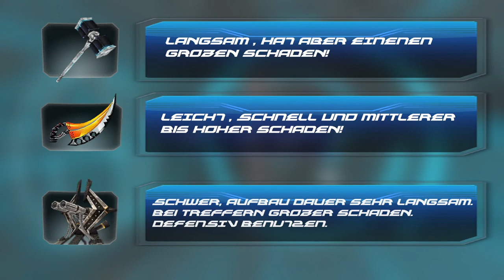S4 League - Tutorial Movement/Reload (Nachladen) #2 [Deutsch]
So Leute,

Hey meine Freunde und Anfänger :)

Hier ist mein zweites Tutorial, alle die mit  S4 League erst angefangen haben, denen zeige ich Tipps und Tricks von Anfänger bis zum Fortgeschrittenen Spieler!

Vielen Dank an die Leute die mich unterstützen und meine Videos schauen! Natürlich vielen Dank an Miyu :)

InGameName: .Yashiro
S4 LEAGUE
Free2Play Shooter von Aeria Games

ANIMES DIE ICH SCHAUE:

MAIN ANIMES
BLEACH
Fairy Tail
REBORN
Naruto

Noragami
nisekoi
kuroshitsuji book of circus
seikoku no dragonar
akuma no riddle
Absolute Duo
Log Horizon
Magi: The Labyrinth of Magic
Kekkai Sensen
black cat

IGNORIEREN BITTE
weitere Tags:
Let's Play S4 League
S4 League Letsplay
Lets play Anime Game
S4 League -
S4League
League
New Season
.Yashiro
Let´s play;Gameplay; Season 8; New Sets; New Map;
New Mode; New Season; New Mode; New Dagger; Arena Mode;
New Sets; ItsS4League;
ists4league;
S4League Thema;
S4 League - Thema;
Montage; S4 League - ; Ist S4 League ; PS Montage; Plasma Sword Montage ; Plasma Sword Gameplay ; S4 League (Game)
Thema - S4League ; ThemaS4League ; Warp Ship ;
 S4 League - Season 8 (KR) Update 5 & 6 Emily, Blake Sets New Exo
S4 League Season 8; Season8 ; Knuckles; Metalic Fist; Fist; Arena Mode; Mach 3 spydagger ; New Season 8 Neo Netsphere
Blake Set
Emily Set
Spydagger Mach3
ArenaMode
Let's Play S4 League #5 [Deutsch] Breaker nervt! ; Alle Set Vorschläge